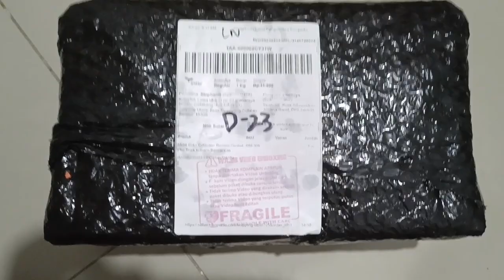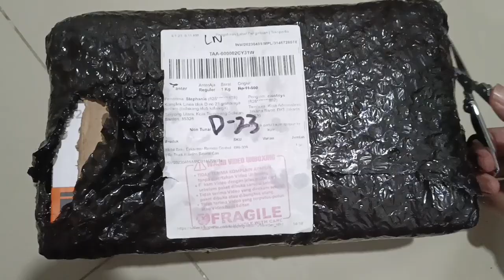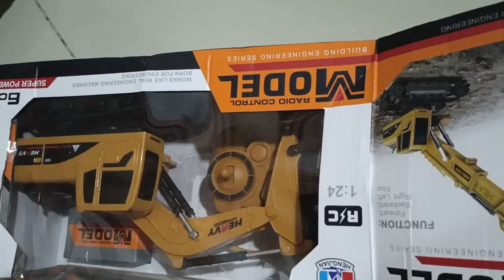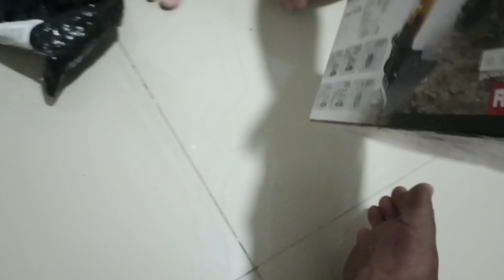Unboxing Mainan Remote Control Escavator / Beko 100 Ribuan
Unboxing escavator remote control.

Escavator atau Beko merupakan salah satu alat berat yang bnayak dipergunakan untuk proyek pembangunan.

Saya membelikan mainna remote control escavator ini untuk anak saya supaya tidak kecanduan main handphone